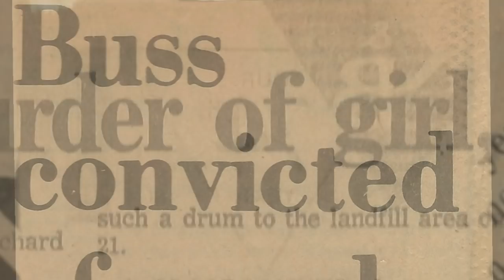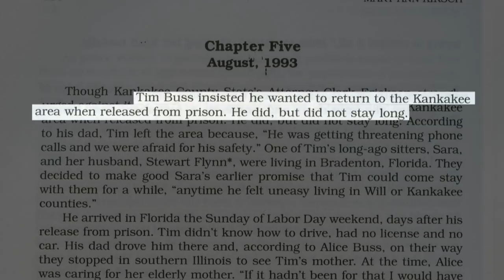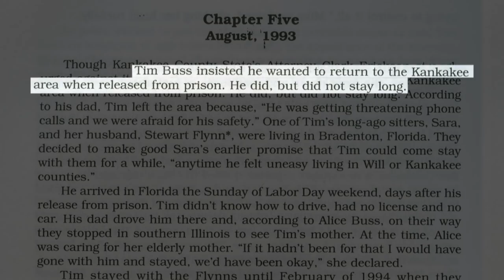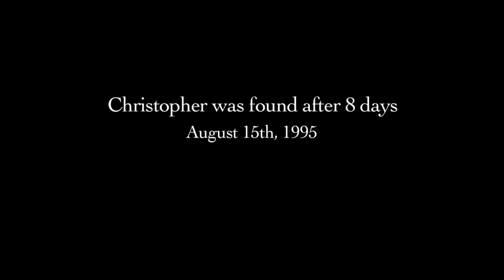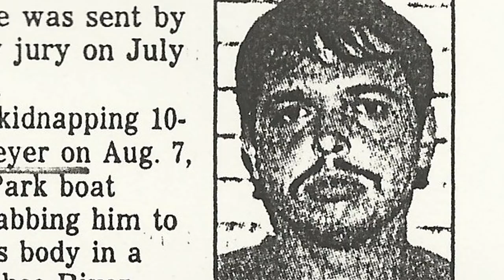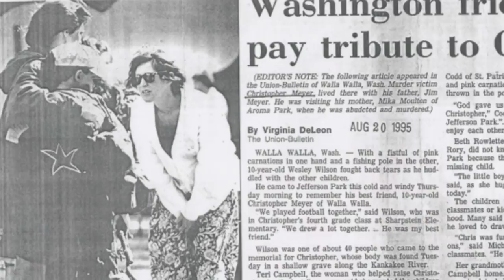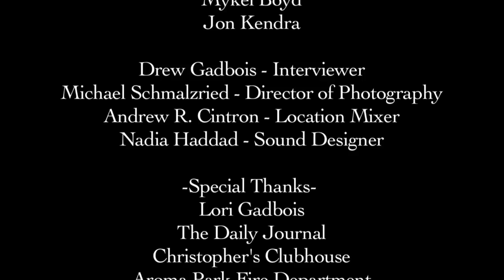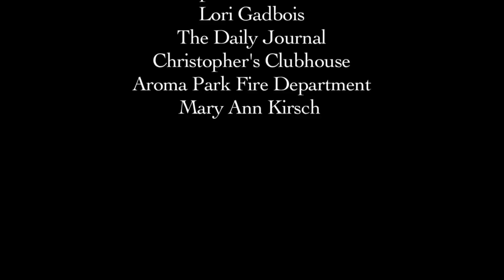Kankakee Tragedy Documentary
A documentary based on the events following 2 tragedies in the Kankakee, IL community.

After being released on parole from the 1981 murder of a five-year-old girl, 27-year-old Timothy Buss murdered another child, Christopher Meyer, 9, who was riding his bike home from a boat ramp at a community park on August 7, 1995. His death helped win passage of a law requiring community notification about sex offenders living in the area.

Directed by: Drew Gadbois
Director of Photography: Michael Schmalzried
Editors: @moviedudedrew
               Drew Gadbois
               Michael Schmalzried